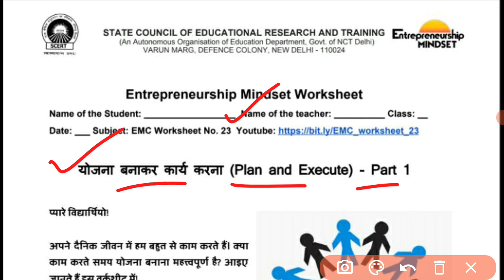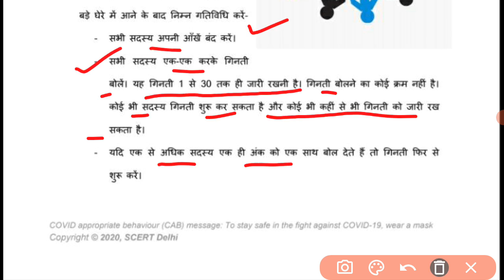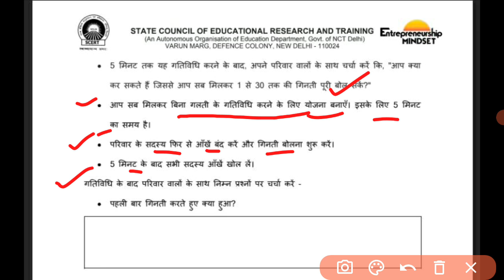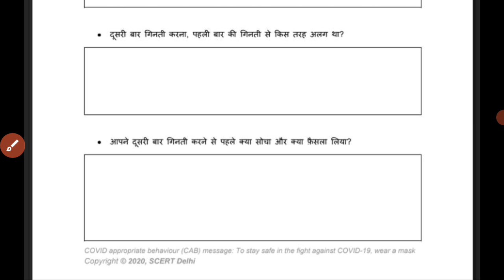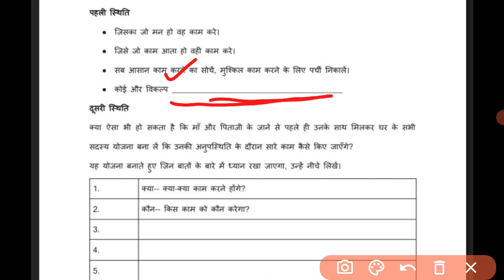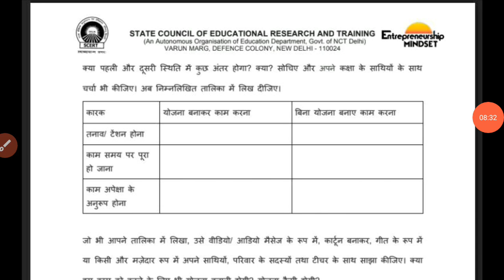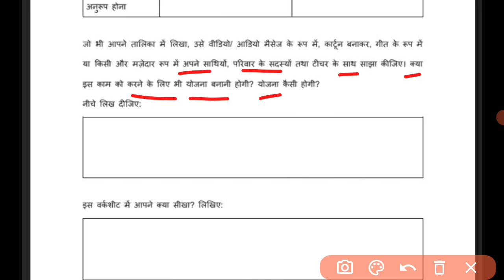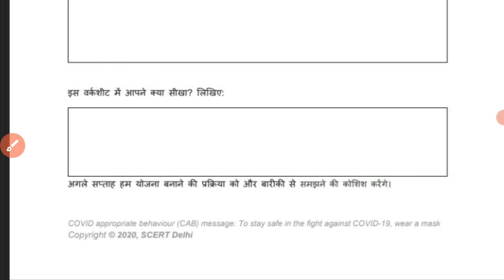EMC Worksheet 23 for class 9th, 10th, 11th and 12th |Plan and Execute|20.12.21 to 25.12.21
Hello guys in this video I discussed about the importance of Planning and its execution.